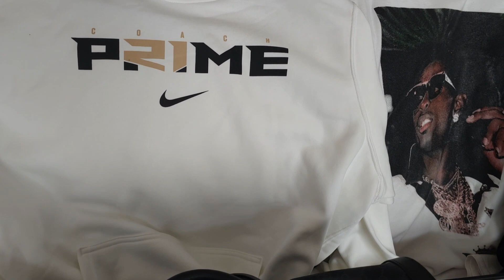CU Omarion Miller is the offense sleeping giant 🦬